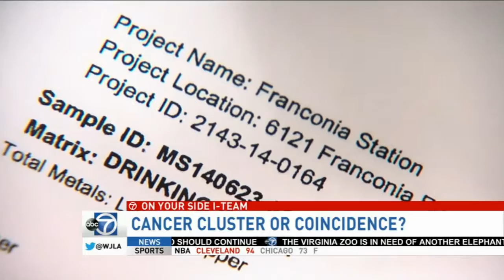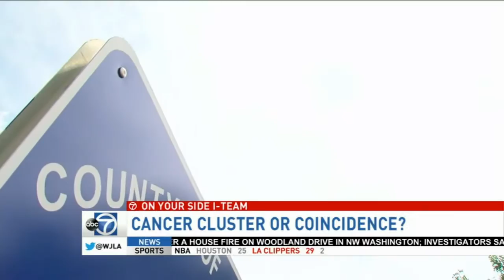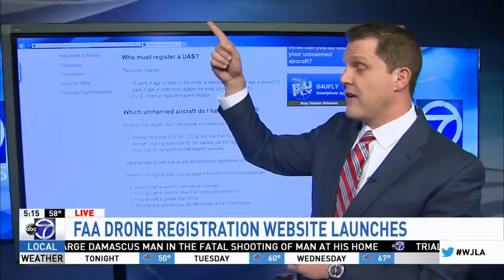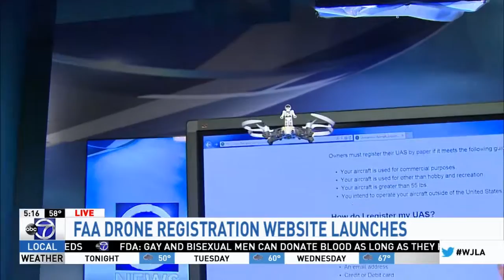AP Reporter Composite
A brief compilation of Chris Papst's journalistic work at WJLA-TV in 2015.